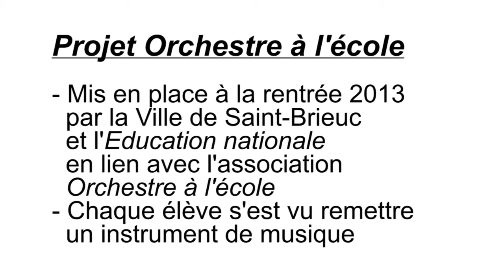Orchestre à l'école de La Vallée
Un projet qui a été mis en place à la rentrée 2013 par la Ville et l’Éducation nationale, en lien avec l’association "Orchestre à l’École". A l'époque, chaque élève s’était vu remettre un instrument : tuba, trombone, trompette,cor ou percussions.